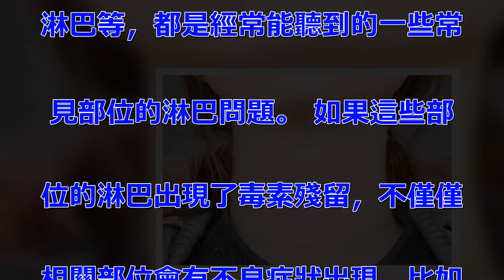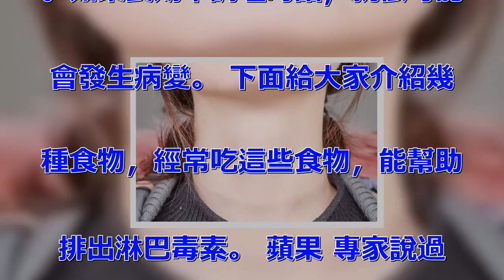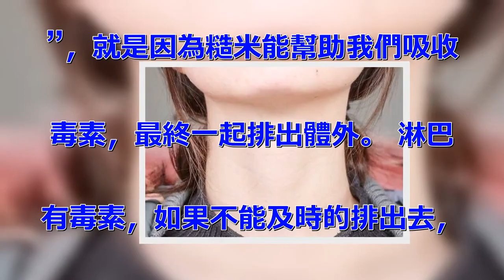淋巴排毒就要吃這6種食物，毒素全沒了，一身輕松！例如：頸部淋巴、腋下淋巴等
淋巴排毒就要吃這6種食物，毒素. 全沒了，一身輕松！ 淋巴是我們. 體中最大的排毒系統，每個部位都. 有著淋巴，例如：頸部淋巴、腋下. 淋巴等，都是經常能聽到的一些常. 見部位的淋巴問題。 如果這些部. 位的淋巴出現了毒素殘留，不僅僅. 相關部位會有不良症狀出現，比如. 頸部淋巴會出現脖子腫塊、疼痛，. 腋下淋巴也可能會出現異味等症狀. 。如果長期不調理的話，就很可能. 會發生病變。 下面給大家介紹幾. 種食物，經常吃這些食物，能幫助. 排出淋巴毒素。 蘋果 專家說過. ，每天一個蘋果，醫生不找我。 . 這句話完全說出了蘋果的功效與價. 值是非常多的。比如其中所含有的. 果膠，能幫助我們調節身體的腸胃. 功能，而蘋果還含有多種有機酸和. 礦物質，能給身體排毒，強化肝髒. 功能。 黃瓜 黃瓜中特有的葫蘆. 素和黃瓜算，是非常好的排毒元素. ，作用於體的肺部、胃部以及肝髒. 部位。同時，具有非常好的利尿功. 效，還是很多減肥士最喜歡的輔食. 之一。 綠豆 我們都知道綠豆的. 解毒功效，對體中各部位殘留的各. 種毒素都有著消滅作用。 幫助身. 體的新陳代謝功能恢復正常。但還. 有一個功能很多不知道，那就是經. 常吃綠豆還能降低血液中的膽固醇. 含量，高血脂的群最適合食用。 . 海帶 因為海帶含有褐藻酸，是一. 種作用於腸道的元素。能將體淋巴. 中的鍶毒素徹底排出。 筍干 有. 稱筍干為“蔬中第一珍”，經常吃. 能把腸道中的大腸桿菌分解生成為. 對體有用的維生素，從而緩解便秘. 的症狀。 還能排出腸道中所殘留. 的毒素，達到排毒養顏的功效。 . 糙米 糙米跟我們平時所吃的白米. 飯有很大的不一樣，其中含有比白. 米飯更多的維他命、礦物質和膳食. 纖維，是一種非常健康的主食。有. 專家把糙米稱作為腸胃的“清潔工. ”，就是因為糙米能幫助我們吸收. 毒素，最終一起排出體外。 淋巴. 有毒素，如果不能及時的排出去，. 很可能會造成淋巴癌等嚴重的後果. ，最終無法挽回，所以上述的這些. 食物一定要經常吃，排除毒素，身. 體才能更加健康。除了飲食調理之. 外，如果發現有淋巴毒素的存在，. 生活中最好不要熬夜、飲食規律。.